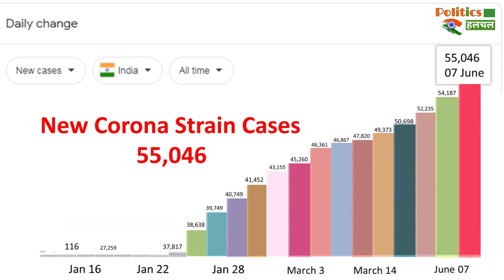नए Corona स्ट्रेन के भारत में आज मिले इतने मामले | New Corona Strain News !